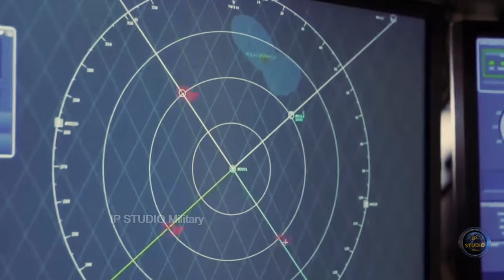Мощь и инновации - фрегат Amiral Ronarc'h изменяет ВМФ Франции.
Amiral Ronarc'h получил очень характерную внешность, перевёрнутый нос. Этот уникальный дизайнерский выбор не только утончает выразительный внешний вид, но и повышает его эксплуатационные характеристики на море. Перевернутый износ улучшает гидродинамику, что обеспечивает устойчивость и сопротивление воде. Это позволяет фрегату действовать более эффективно, увеличивая дальность плавания и повышая готовность к реагированию на различные угрозы.